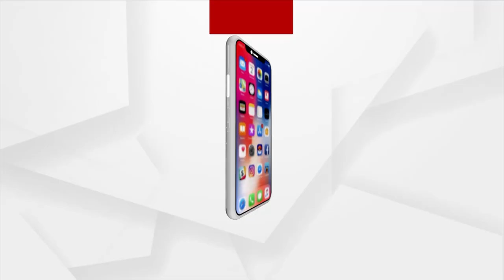HEADLINES 10 AM | 15 NOV 2021 | Argus News